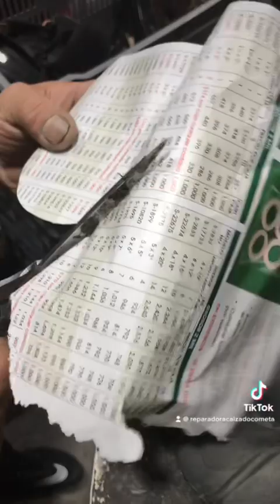Seño le pusimos un cierre en sus tenis